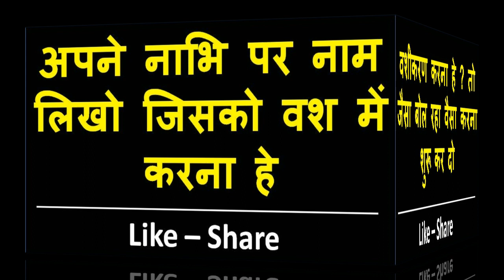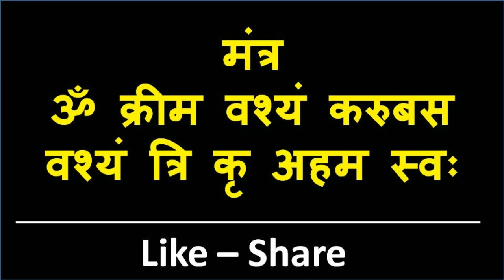योनि त्रि आह यह मंत्र बोलने के बाद कुछ बोलने की जरूरत नहीं हे